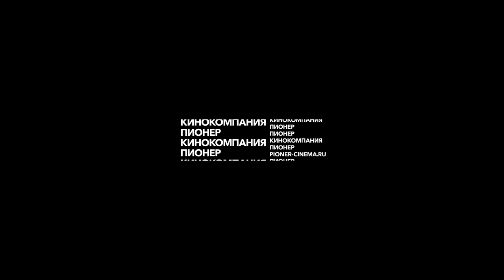Бэнкси — 2020 Русский трейлер к фильму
► Название: Бэнкси

► Дружите с с русским языком? Тогда Вы можете заработать на этом!